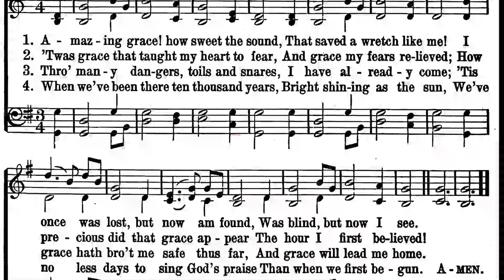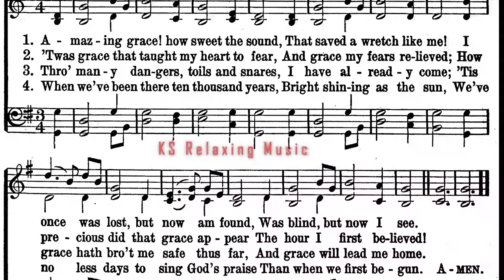Amazing grace, Violin, Organ,Piono for Sleep Meditation,Relaxing Music, Meditation Music,Spa, Study,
Sleep Music 24/7, Sleep Meditation, Relaxing Music, Meditation Music, Spa, Study, Sleeping Music – KS Relaxing Music specializes in providing sleeping music, calming music, stress relief music, spa music and yoga music with the aim of helping you sleep to deep sleep music and beat stress with our ambient music. Embedded with binaural beats and delta waves, KS Relaxing Music’s relaxing sleep music videos provide peaceful music to help you relax, engage in sleep meditation and achieve lucid dreams.

If you need music to help you sleep and suffer regularly with insomnia, use this sleeping music in the background as calm music for soothing relaxation or as ambient music and experience the benefits of deep sleep music and relaxing sleep music. During stressful times, calming music and sleeping music can be really helpful for sleep hypnosis and meditation for sleep. Playing our ambient music provides soothing relaxation and makes one feel as if they are listening to relaxing spa music.  Our music for sleep and sleep meditation is ideal relax music for yoga and Zen or can be used as stress relief music. Binaural beats and delta waves ensure that our soothing music will not only help to relax you, but can also be beneficial in aiding yoga, sleep hypnosis, meditation for sleep, study sessions and lucid dreams. Whether you want calming music for a power nap or refreshing sleep meditation music, Yellow Brick Cinema’s relaxing sleep music will support you and make you wonder why you didn’t try healing music earlier. Of course, to relax and achieve Zen, our spa music, massage music and music for insomnia with its embedded delta waves is essential deep sleep music and great to help as soft music for insomnia, enabling you to relax and engage in lucid dreams.  So, if you need music to help you sleep, use this soft music as soothing music to relax and sleep.

Visit the KS Relaxing Music homepage to find out more about our selection of Sleep Music and Relaxing Music and how we can help you to achieve soothing relaxation. Our popular Study Music provides music that will help you focus and study. This study music will help you to work, study or read. Use our study music to prepare for exams and our relax music to reduce exam related anxiety. Our relaxing massage music and meditation music has a variety of genres including Zen and Tibetan meditation and this calm music includes binaural beats to help with mindfulness and calming of thoughts, thereby acting as healing music. Many people use our relaxing meditation music or peaceful music to find inner peace or use our relaxing music as yoga music for yoga or as Zen music if stress relief music is what you want.  This relaxing Zen music provides great opportunity for meditation for sleep and relaxation. So, whether it’s yoga music for yoga practice, Zen music, soothing music for sleep hypnosis, soft music, calm music, massage music for spa, healing music,  or music for sleep that you want, our peaceful music is ideal relax music.

KS Relaxing Music’s music to help you sleep is relaxing music that helps to reduce anxiety and restore inner peace. Our calm music uses nature sounds and ambient instrumental music to bring about soothing relaxation for body and mind. Our sleeping music is ideal music for stress relief, with the peaceful music relaxing and soothing your tiredness and tension as you unwind.

KS Relaxing Music’s deep sleeping music is composed to beat insomnia. Our music for insomnia, using delta waves, is the answer. Incorporating new age breakthroughs with binaural beats, solfeggio frequency music and isochronic tones, our deep sleep music will help you to fall asleep fast. Moreover, the 432hz healing frequency and 528hz benefits of our music for sleep will lead you to deep, healing sleep. Let our deep sleep music, with delta waves, help you reach a state of deep sleep relaxation.

Thanks for tuning in to our relaxing sleep music! Introduce yourself to the KS Relaxing Music community in the comments section and let us know where in the world you’re listening from. Enjoy!

Turn off your phone, close your eyes and let this music take you to a place in your mind where you can relax. This is the perfect mix for meditation, yoga, relaxing or just chilling out.
The most relaxing music you will ever hear.

prod: KS music production
mix: P.Jr